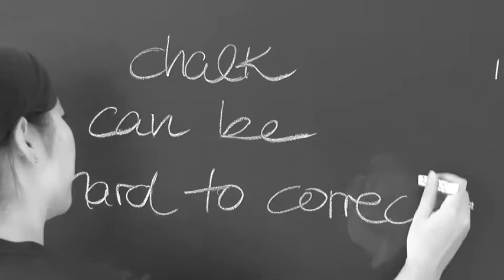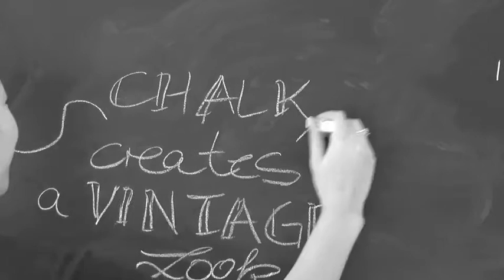ASLAN BB 910 PremiumBlackboard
Find out more about ASLAN BB 910 PremiumBlackboard